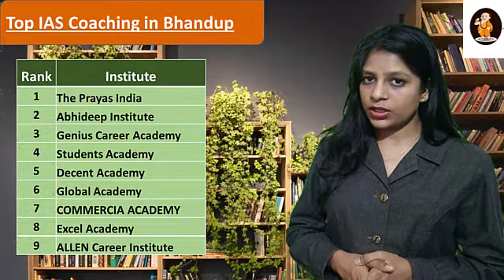Genius Career Academy – IAS Coaching in Bhandup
List of Top IAS Coaching in Bhandup
1. The Prayas India
2. Abhideep Institute for Competitive Careers – UPSC Coaching in Bhandup
3. Genius Career Academy – IAS Coaching in Bhandup
4. Students Academy Mumbai Private Limited – Top UPSC Coaching in Bhandup
5. Decent Academy
6. Global Academy – IAS Coaching Institutes in Bhandup
7. COMMERCIA ACADEMY – IAS Coaching in Bhandup
8. Excel Academy – Top Civil Services Coaching in Bhandup
9. ALLEN Career Institute – UPSC Coaching in Bhandup